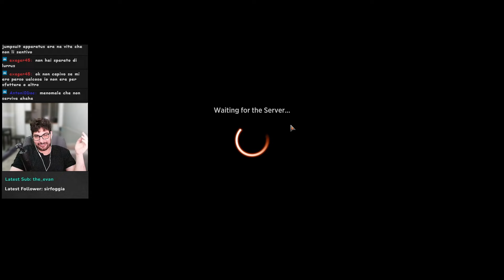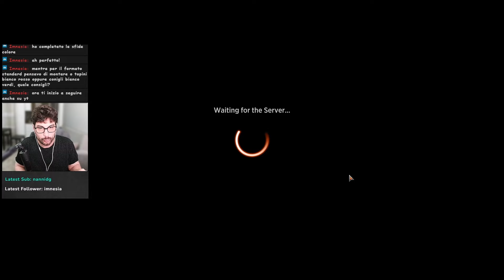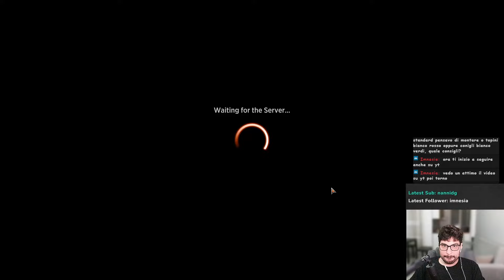PROVIAMO IL NUOVO COMBO DI ALTHERIAX - MAZZO RIVELAZIONE DI HISTORIC? [MAGIC ARENA ITA]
il nostro amico ALTHERIAX ha tirato fuori dal cilindro un combo davvero interessante in HISTORIC, proviamolo!